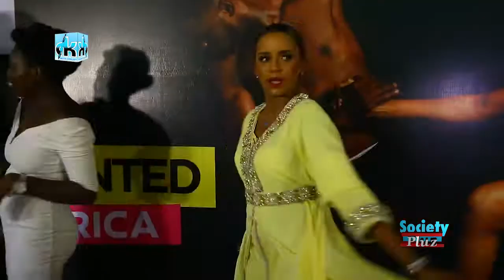AFRIMA 2017 : STARS,FUN,TALENTS AND MANY MORE AS AFRICAN ARTISTES GOT REWARDED!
At the All africa music award (AFRIMA 2017) ,which was held at Eko hotel and suites.Lagos,Nigeria..we saw africa artistes from different countries deplay their talents and they were also rewarded..MUST WATCH.subscribe for more videos